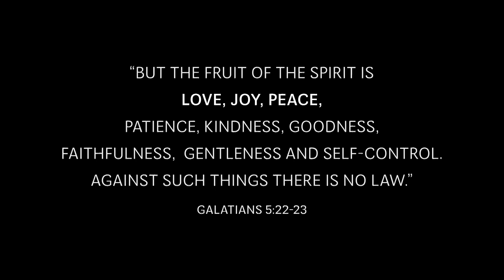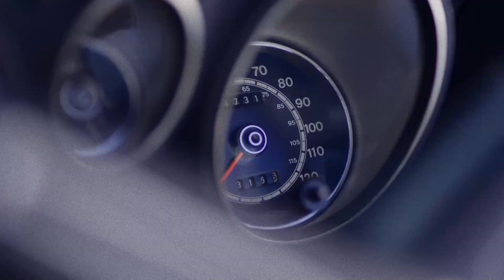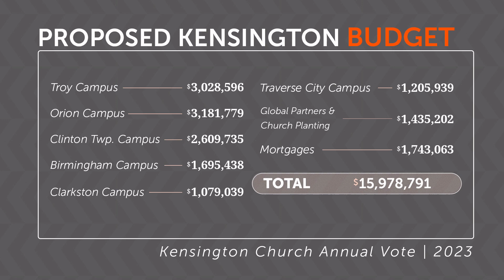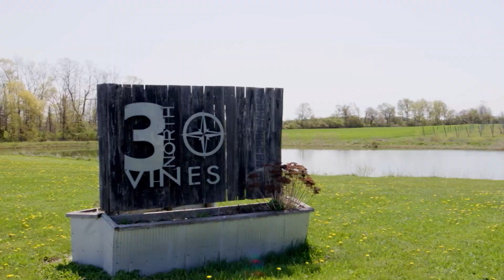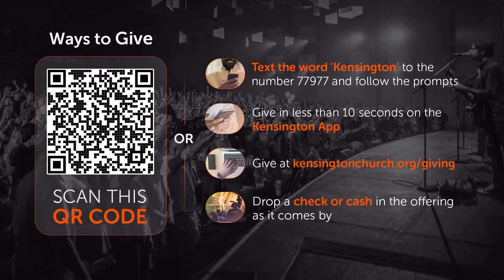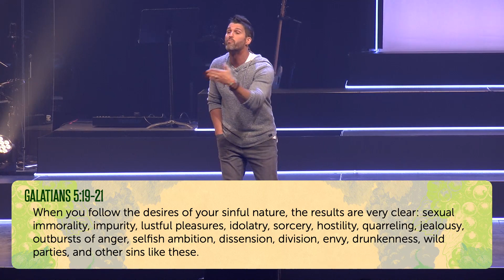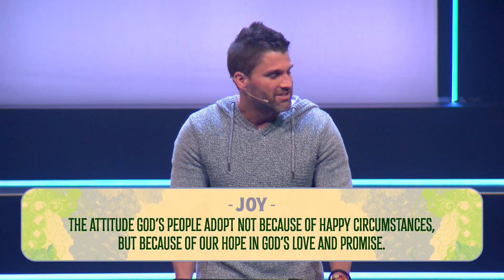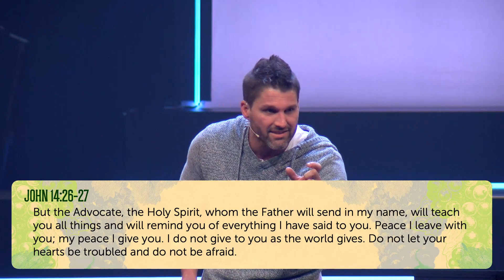Vine & Grapes - Week 3 | Clinton Township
What if we remained connected to the source instead of striving to grow on our own? In the book of John, Jesus calls Himself the vine and His followers the branches – that means us too. When we’re connected to Him we can grow good fruit and live abundantly!